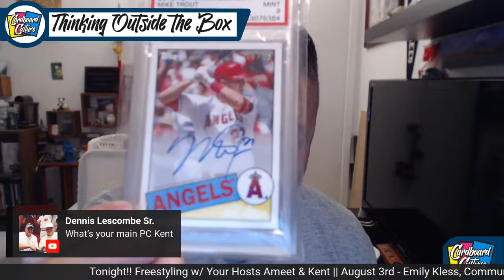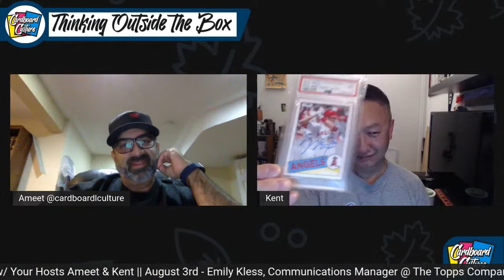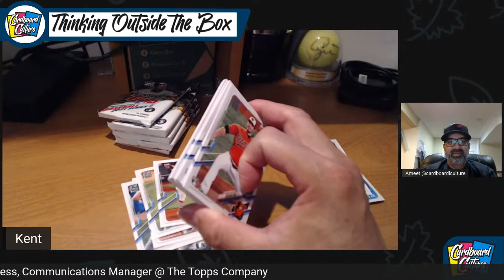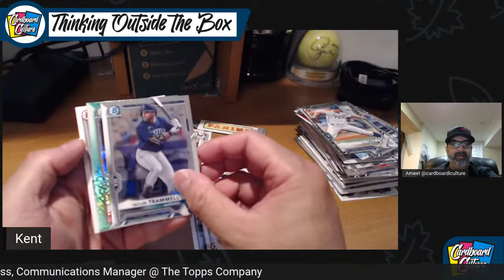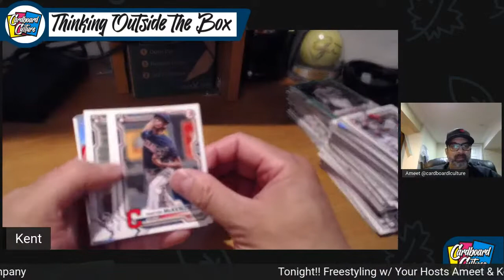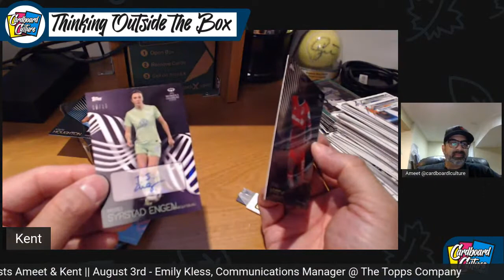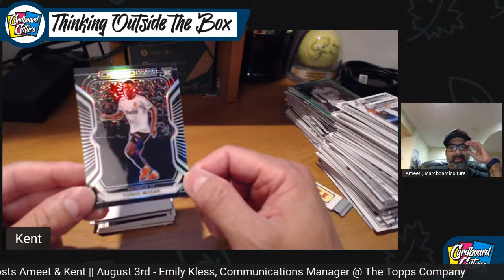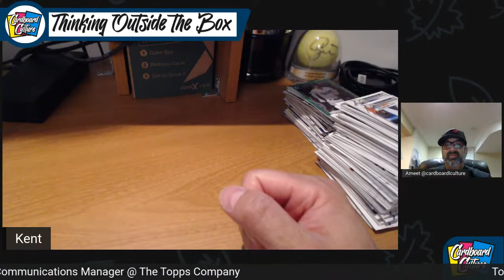Cardboard Culture Ep. #27 || Kent & Ameet || Freestyling w/ Our Friends + Breaking Baseball & Soccer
With The National Sports Card Convention is about to hit full swing tomorrow and all the usual suspects are on enroute to partake in this craziness. We will host Brian Gray in September instead of tonight as he has his hands full with show prep.

We will bust some Baseball & Soccer wax, just hang out, answer some questions!!